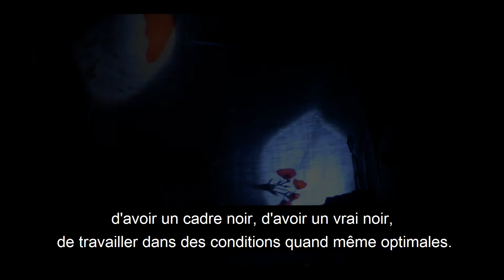Résidence d'artistes de la Compagnie Sac de billes